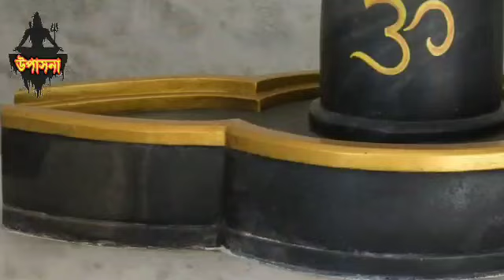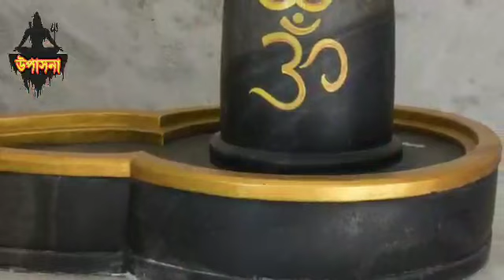শিবরাত্রির দিন সন্ধার পরেই মন্ত্রোচ্চারণ করুন সব ইচ্ছা পূরণ